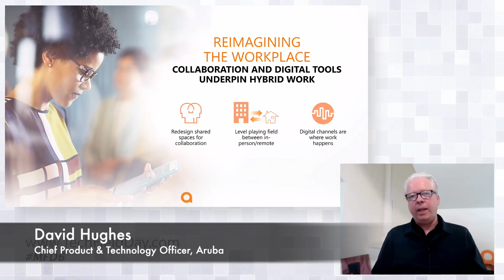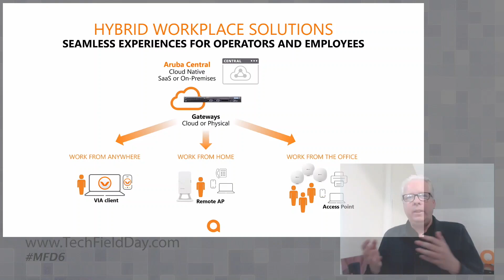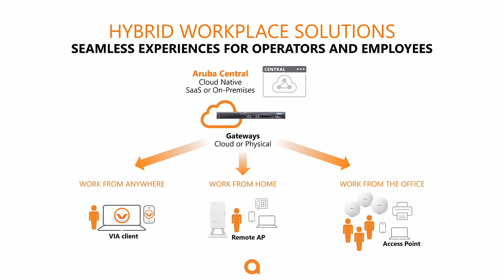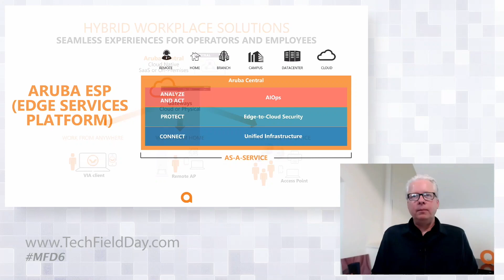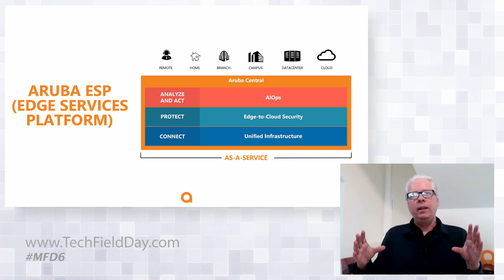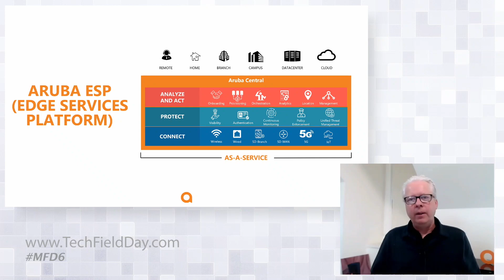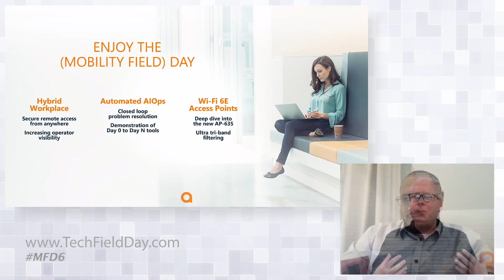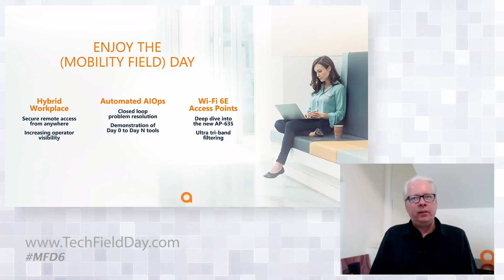Aruba Company Introduction and Update with David Hughes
David Hughes gives an update on Aruba and how their Edge Services platform is helping transform user experience with networking and wireless.

Presented by David Hughes, Chief Product and Technology Officer. Recorded at Mobility Field Day 6 on July 14, 2021.